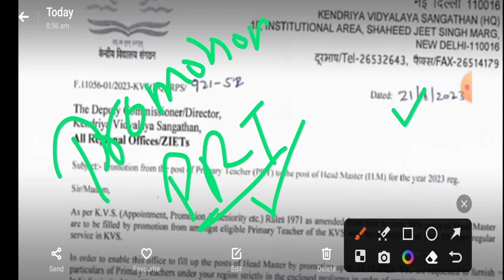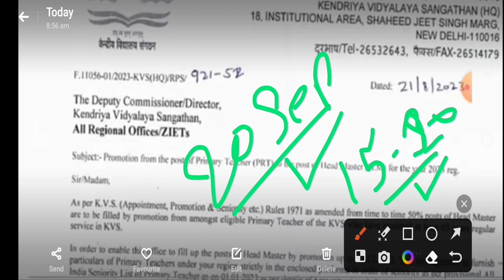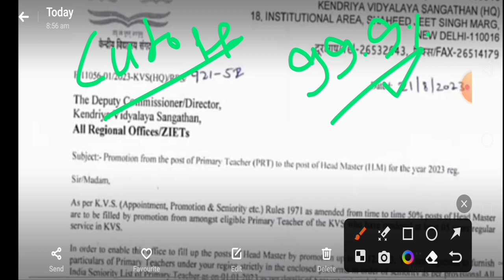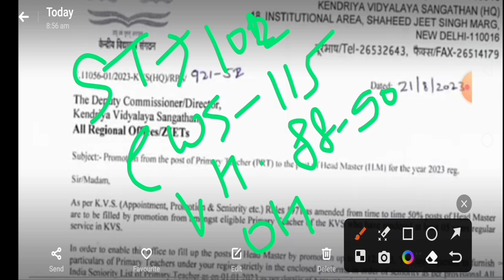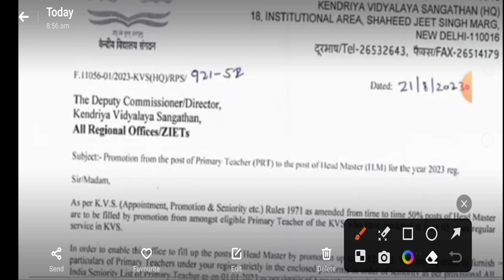KVS PRT Expected Cutoff || KVS PRT Result Date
kvs prt cutoff kitna jayega
kvs prt cutoff new update
kvs prt new notice
kvs prt latest update